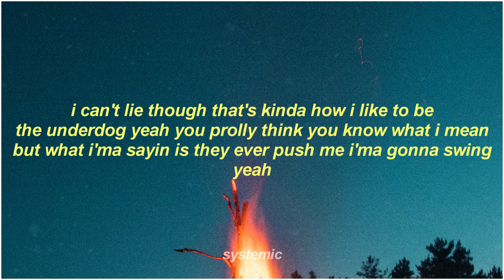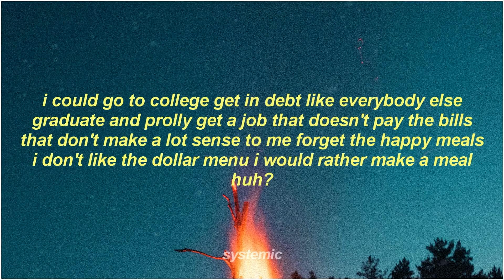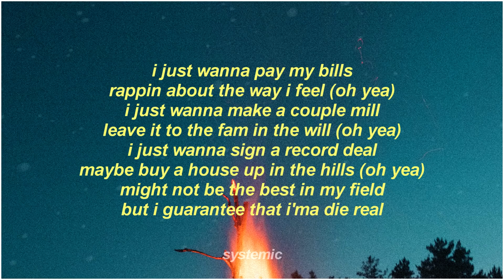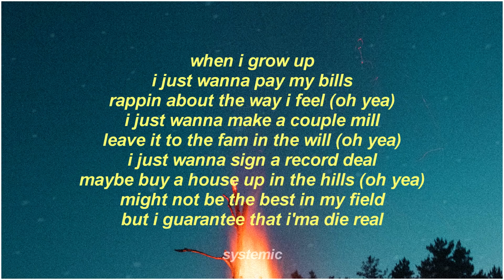NF – When I Grow Up (Lyrics)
😊 Your home for the best pop and edm music with lyrics.

This is a lyric video for "When I Grow Up" by NF. Enjoy!

📷 Artwork: Unsplash